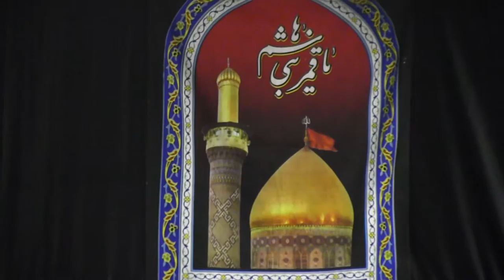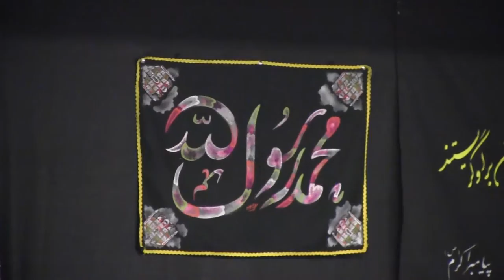Sokhanrani Sheikh Mobasher Goljani Shabe 9 Muharram 2016 Hasrate Mohammad Hannover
سخنرانی شب 9 محرم 1438 توسط حجت الاسلام محمد جواد مبشر گلجانی
موضوع سخنرانی : روش زندگی امام حسین(ع) 3
مسجد حضرت محمد (ص) هانوفر آلمان
Sokhanrani Shabe 9 Muharram 2016
Hasrate Mohammad Moschee Hannover